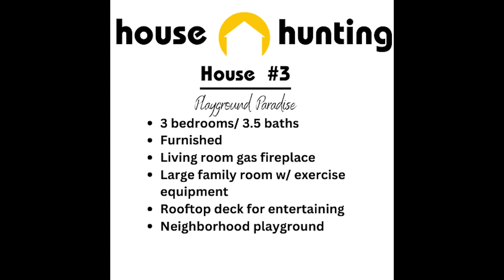Finding a Family Home in Mexico: House Hunting Tour #3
Join Lamar & Angela in their family home house hunt as they review their requirements and look for a home to rent in Queretaro, Mexico.
Finding a Family Home in Mexico: House Hunting Tour #3 - "Playground Paradise"

Follow us on all social media  @lamarandangela

International House Hunting Series
00:00 Introduction
00:19 What we're looking for in a home
03:35 House Tour - "Playground Paradise" home
16:17 Our Thoughts